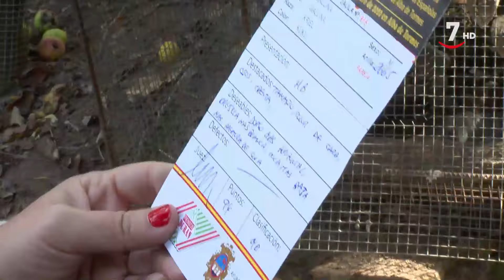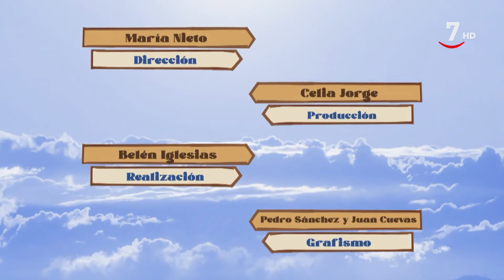El Correvuela T2/E6: Vaca morucha y gallinas ornamentales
ElCorrevuela (22/02/2022)

La vaca morucha es una raza autóctona de la provincia de Salamanca especialmente adaptada por su carácter para la cría en extensivo en dehesa y zonas de montaña. Sus criadores destacan que es capaz de enfrentarse incluso a los lobos para defender a sus crías y es que se dice que de una rama de esta raza salió el toro de lidia.
Ese carácter poco dócil hace más difíciles las tareas de manejo para los vaqueros, que a caballo tienen que recogerlas en corrales para someterlas a controles sanitarios. Lo hemos comprobado en una finca en San Pedro de Rozados.
Julián es uno de los mayores coleccionistas de gallinas ornamentales de España. Son gallinas procedentes de lugares exóticos, enanas en la mayoría de los casos porque se trata de razas ancestrales, no sometidas a la mejora genética que han experimentado las razas dedicadas a la producción, y que destacan por sus vistosos coloridos. Con ellas ha competido en distintas exposiciones, logrando ganar en varias ocasiones los principales monográficos del país.
Además de las gallinas de Julián, también son protagonistas en este programa las gallinas de Claudia, que se crían en viñedos y se alimentan en época de ven